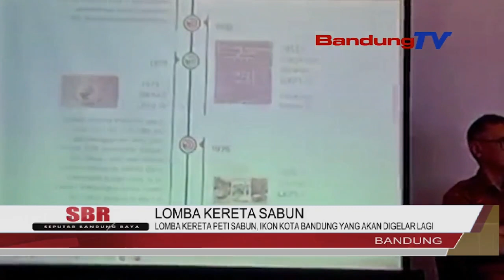LOMBA KERETA SABUN, LOMBA KERETA PETI SABUN, IKON KOTA BANDUNG YANG AKAN DIGELAR LAGI